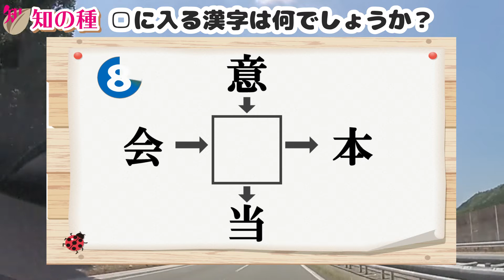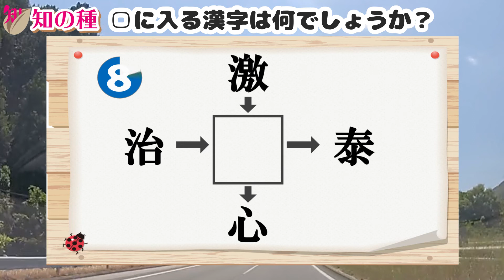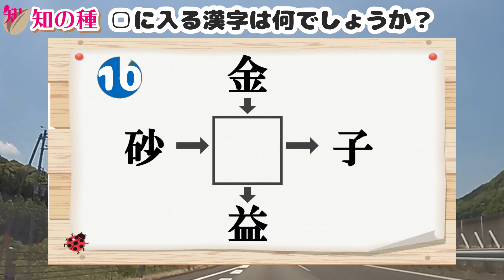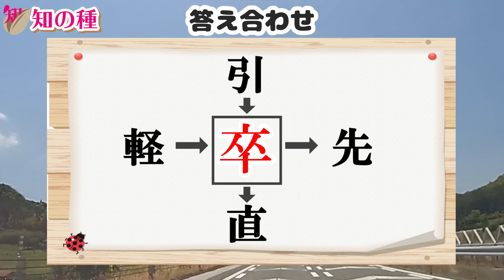[共通する漢字全10問] マスに共通して入る漢字を考えて熟語を完成させる脳トレ#8 判断力を楽しく鍛えて認知症予防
ゲーム感覚で楽しみながら漢字の勉強にもなるマス漢字クイズの第8弾です。
難しい漢字は使っていませんので、誰でも楽しめますよ。

マスに共通して入る漢字を答えて、矢印に従って漢字を読むと正しい二字熟語になるようにしてください。
判断力を鍛える穴埋め漢字脳トレです。

今回の□に入る漢字を考える文字は
1問目：自、市、業、利
2問目：医、科、生、院
3問目：意、会、当、本
4問目：交、給、値、帯
5問目：受、感、緒、報
6問目：激、治、心、泰
7問目：感、充、圧、車
8問目：拒、根、叫、晶
9問目：金、砂、益、子
10問目：引、軽、直、先

★新作アプリ「違う漢字・絵探し」をリリースしました